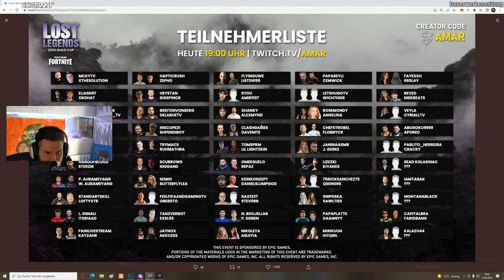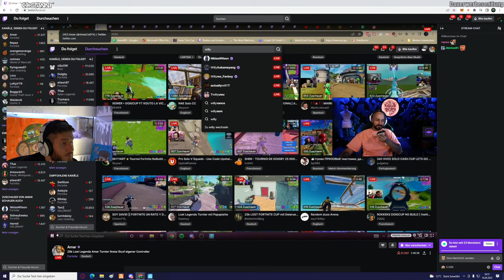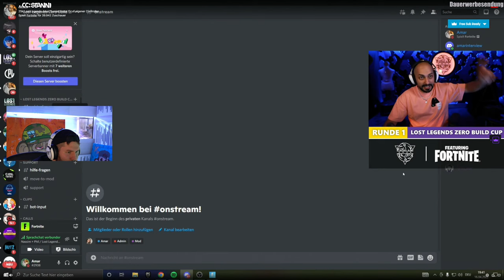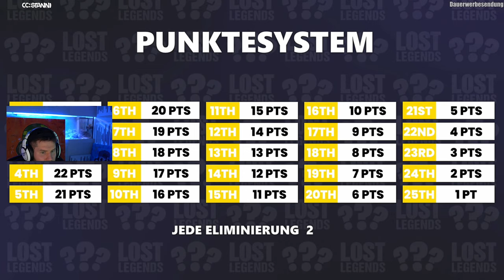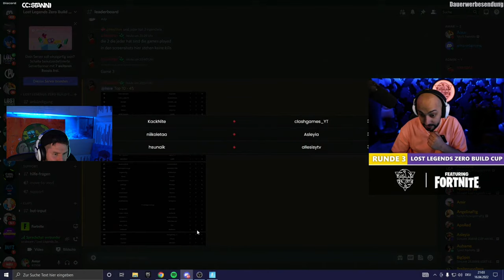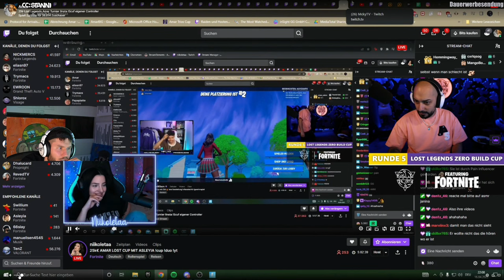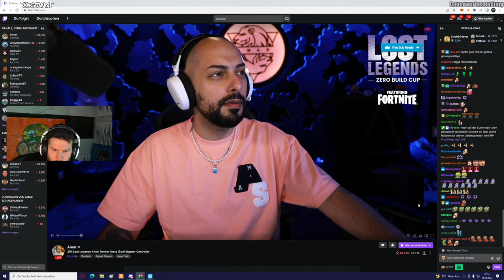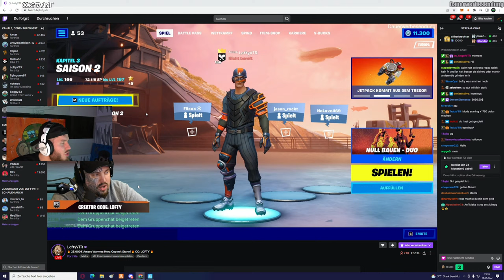25.000 € FORTNITE CUP TOP 1 SPIELER! AMAR CUP!